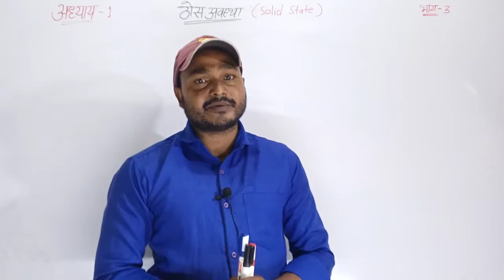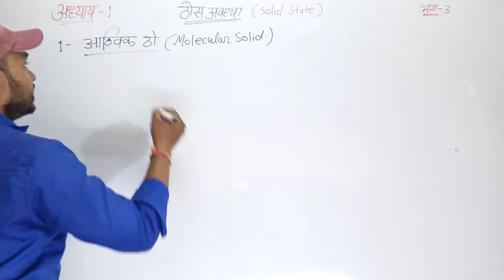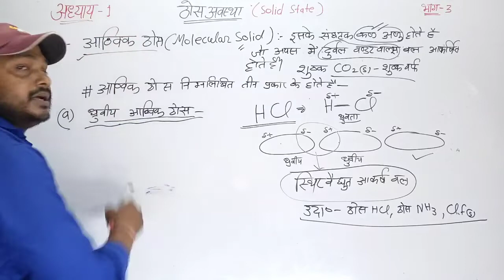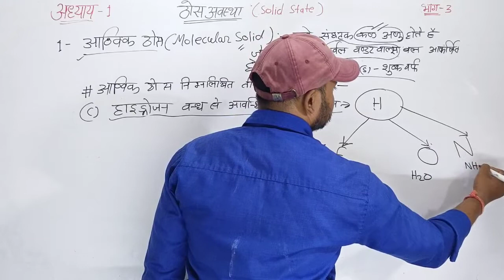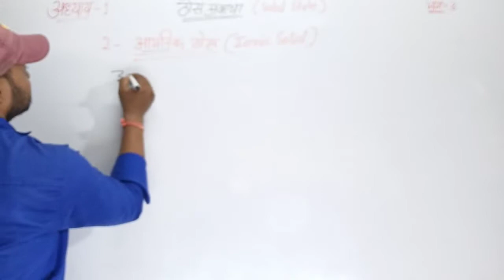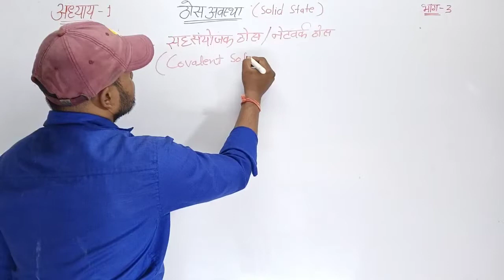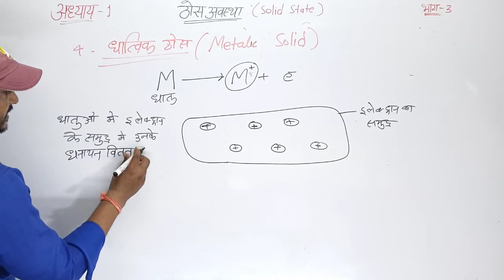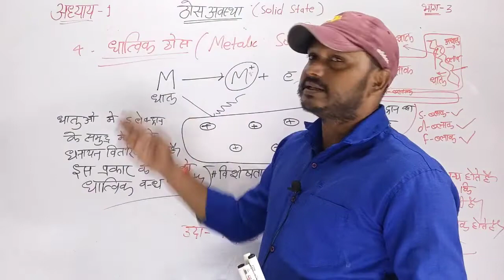Solid state part 3 | Chemistey class 12 chapter 1 | NEET 2021-22 | by Narayan sahani | ठोस अवस्था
Solid state part 1 | Chemistey class 12 chapter 1 | NEET 2021-22 | by Narayan sahani | ठोस अवस्था

In this video students can learn Solid State explained by Narayan sahani (your chemistry teacher)
unit 1 chemistry class 1
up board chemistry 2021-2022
NCERT CHEMISTRY in hindi
chemistry 12 hindi me
rasayan vigyan 12 chapter 1
solid state in hindi
solid state 12 introduction in hindi
chapter 1 class 12 chemistry